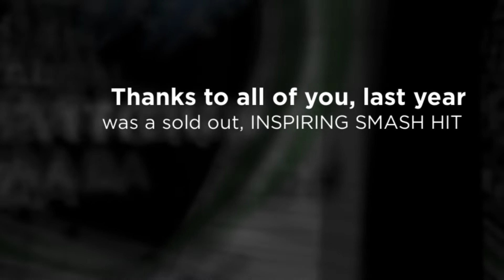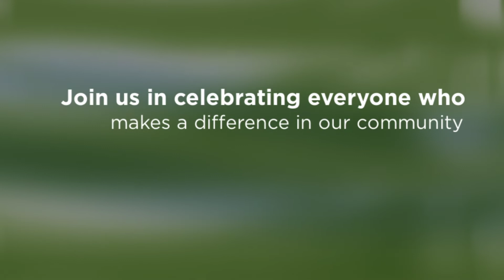Duvall Homes: 2018 Inspiration Gala Tickets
Duvall Homes: Get Your Tickets To Our 4th Annual Inspiration Gala. Be a part of TheDuvallDifference of Empowering People with Developmental Disabilities. DuvallHomes.org/Inspiration-Gala.